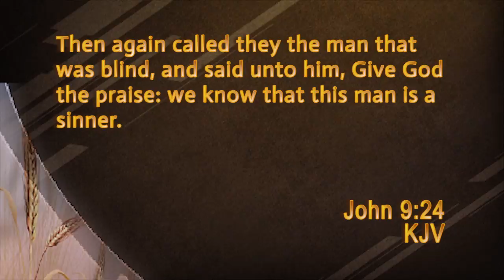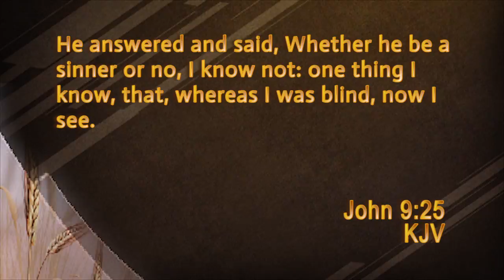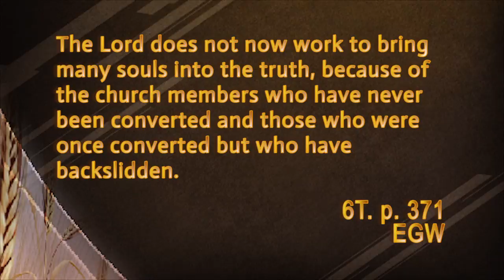One Thing I Know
Does God still work miracles in our world today? Join Dr. Tim Riesenberger as he shares a miracle story.